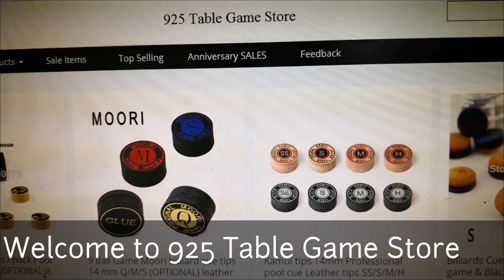925 Store supply Billiard Tools and parts.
we supplier cue parts, billiard ,training ball...
this is our store.